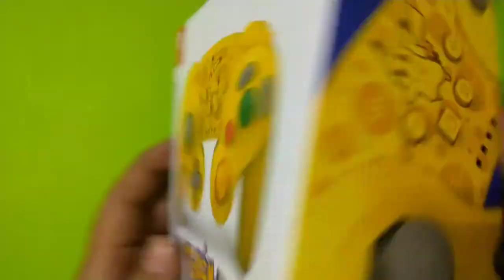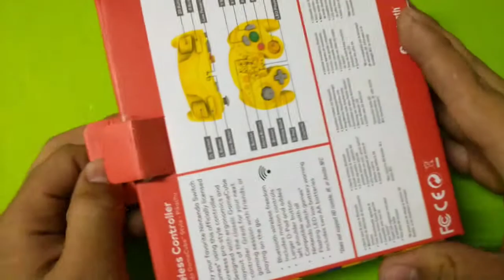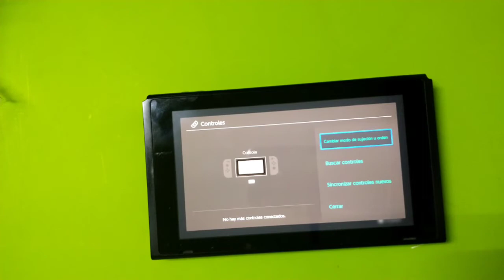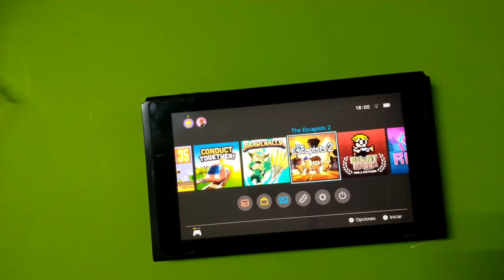Unboxing/primera impresión: Control PRO, Edición Pikachu, Estiló GameCube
(Que título tan largo).

Costo mas trabajo del que pensé grabar el unboxing hubo algunos problemas y errores con el guión,

Asi que si hubo algo de lo que no hable, pueden preguntar sobre el control en los comentarios e intentaré contestar a detalle su pregunta.

Atte: Mike

Posdata: lamento el ruido de fondo, casi siempre hay silencio pero cuando grabo todos se ponen deacuerdo para hacer ruido.